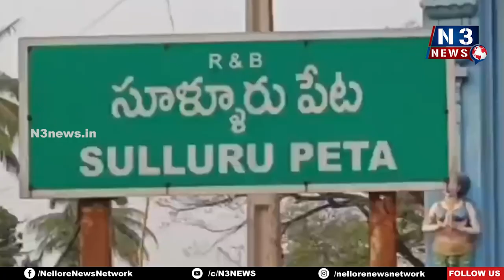రౌడీయిజాన్ని పెంచి పోషిస్తోంది టీడీపీనే... | Alluru Anil Reddy | Jetti Venu Yadav | YCP | TDP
- అసత్య ప్రచారాలు మానుకోండి
- పిల్లలు కొట్టుకున్న విషయాన్ని వైసీపీకి అంట కడతారా...
- నెలవల, వేనాటి, ఆకుతోట... జాగ్రత్తగా మాట్లాడండి
- హెచ్చరించిన ఎంపీపీ అల్లూరు అనిల్ రెడ్డి, డీసీఎంఎస్ మాజీ డైరెక్టర్ జెట్టి వేణు యాదవ్